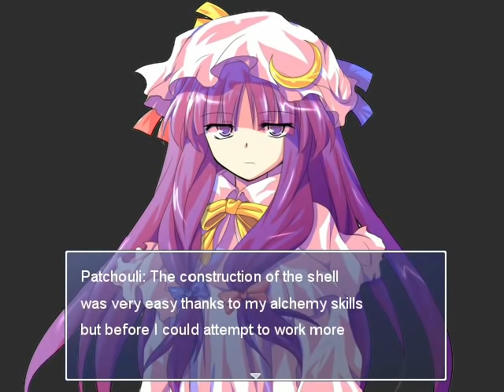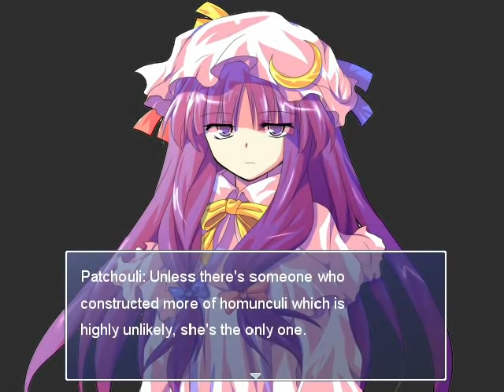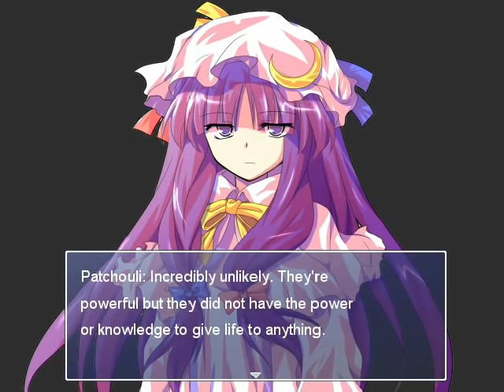The Outsider Who Loved Gensokyo: Touhou RPG Project - Part 90 (SDM Tower Basement & Medicine)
The conclusion to the introduction events to Medicine Melancholy concludes in part 90 while she also becomes recruitable afterwards. The Scarlet Devil Mansions tower basement also gets it's first area among a series of other areas. A few more tweaks have been done in this part such as increasing the EXP some enemies have, some of their HP is now different and most importantly Boss!Mokou is now truly fixed after the previous attempt to make her more balanced actually made her completely overpowered instead (She actually stacked TWO different versions of Immortal Flame rather than use the intended version).

The enemies inside the SDM tower basement are stronger than those found in the tower itself while the boss has stats similar to Boss!Satori. Entering the SDM tower alone (Solo version is shown in video) adds Patchouli, Reimu and Sakuya (All level 45) as temporary party members who are removed when leaving the dungeon. The event with Medicine shown earlier also changes depending on whether Yuuka is in the party and if the character has 5 or more relationship points with her.

Note: During a dialogue bit with Yuuka, she says "There's no reason we should use our abilities..." or such which completely changes the meaning of the scene. The right sense of the sequence was "There's no reason we shouldn't use our abilities...". Furthermore, some of the mistakes shown in the video (characters facing wrong direction and many typos) have been taken care of after the recording.

The current version contains everything shown in the previous parts and this one. The 4th save file should allow players to start with the protagonist at level 65, 500000 Yen and the Fake Kusanagi. The 3rd file also contains a save file I'm using for streams. At some point it'll be clear as it should be.

Music introduced in this part:

- Grave Cave (Koumajou Densetsu 2: Stage 3)

- Shanghai Alice of Meiji 17 (Concealed the Conclusion)
From: Touhou 6 - Embodiment of Scarlet Devil

Boss Information:

125,000 HP

Skill names are spoilers. Nearly none of them use status effect except one that has Instant KO potential.